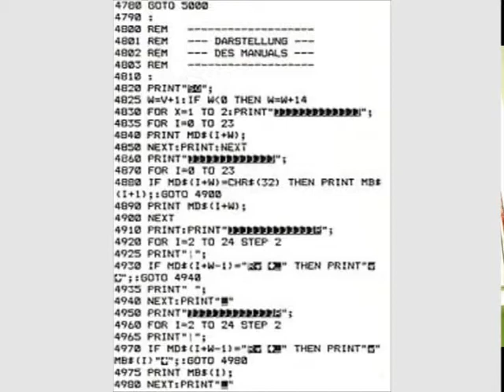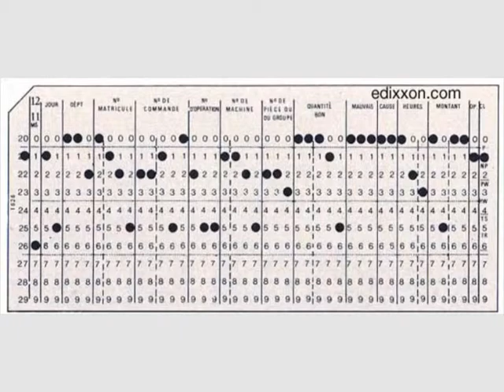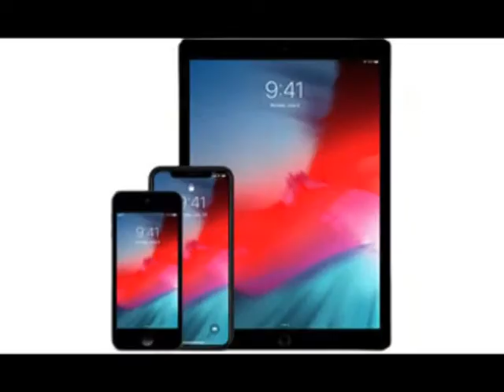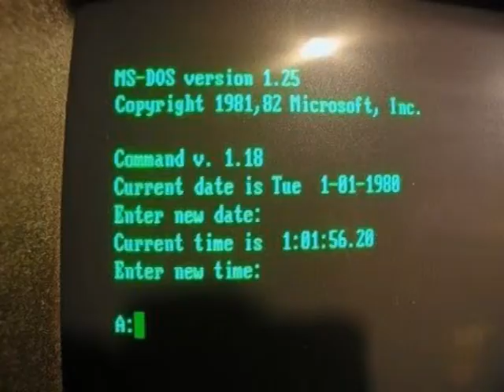C’ERA UNA VOLTA CAROSELLO – I TEMPI CAMBIANO. IL MONDO VIRTUALE: ORIGINI, POTENZIALITA’ E RISCHI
In questa sesta puntata di “C’era una volta Carosello – I tempi cambiano”, trasmissione di approfondimento condotta da Giorgio Rocca, si parla di centri meccanografici e personal computer, dall’origine fino ai giorni nostri, per analizzare l’evoluzione di queste tecnologie. Giorgio ci racconta lo sviluppo delle nuove tecnologie che hanno radicalmente modificato la società in cui viviamo alla luce della sua personale esperienza professionale che comincia nel 1974, anno in cui si diplomò perito industriale elettronico. Dopo aver analizzato l’evolversi della tecnologia, Giorgio ci invita a riflettere sul concreto rischio, soprattutto per i nativi digitali, di rinchiudersi in un mondo individualista e virtuale.